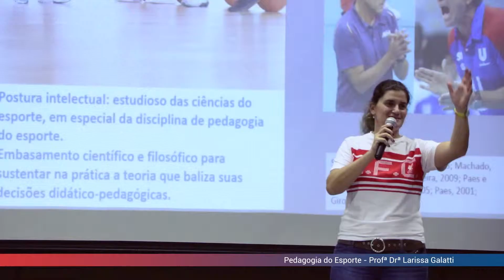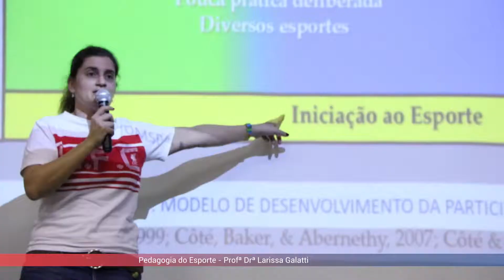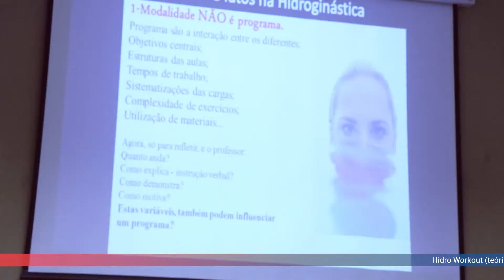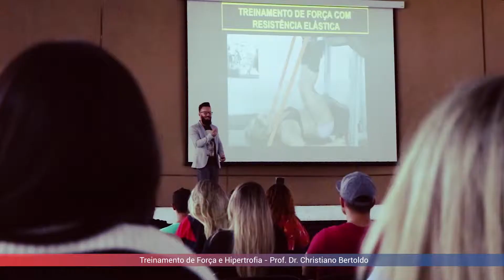FEFISO - JIEF 2018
Edição de imagens e Motion Graphics - Felipe de Melo HRA